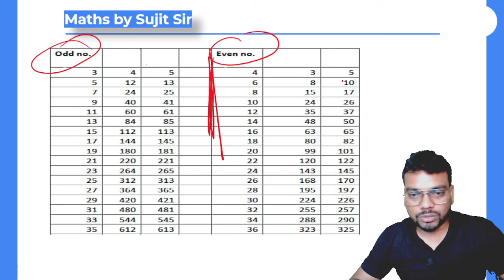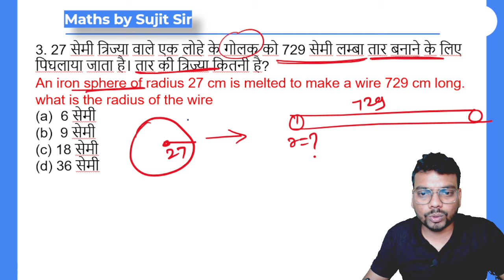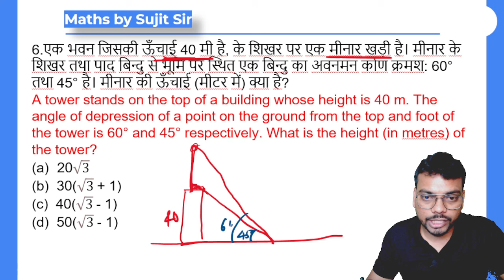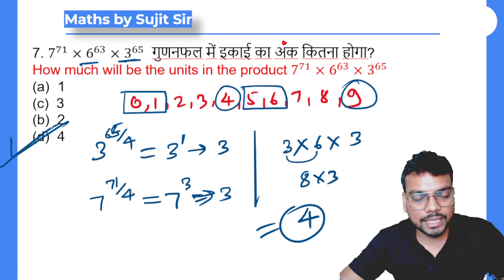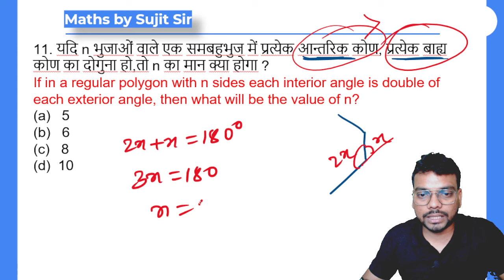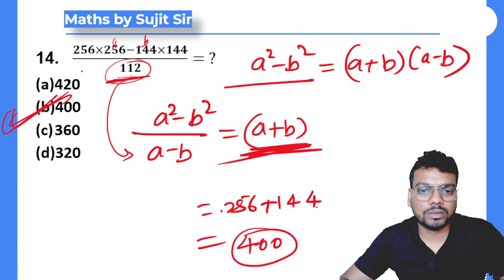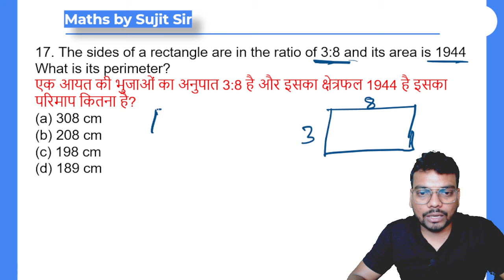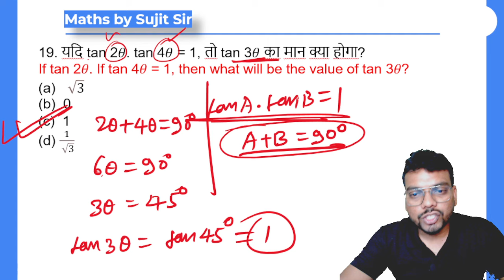Maths Mix Marathon - 15 | Target JSSC CGL 2024 | PYQs with Best Concepts | By Sujit Sir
Get ready for an intensive Maths Mix Questions Marathon with Sujit Kumar Das, tailored for JSSC CGL 2024 aspirants! Sharpen your problem-solving skills and boost your confidence with this dynamic session designed to ace the upcoming exam. Don't miss out on this comprehensive math review!

About the Educator:
Sujit Kumar Das has over 8 years of teaching experience and has mentored JSSC, IIT -JEE and UPSC students who are preparing for the competitive exams.